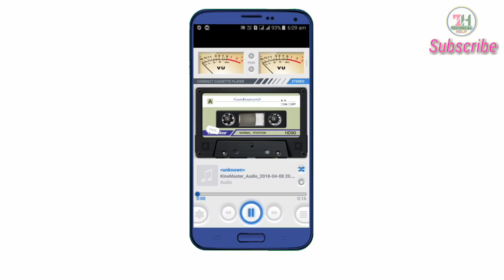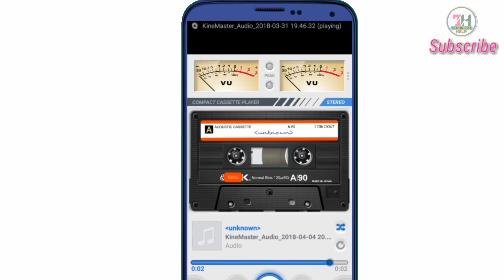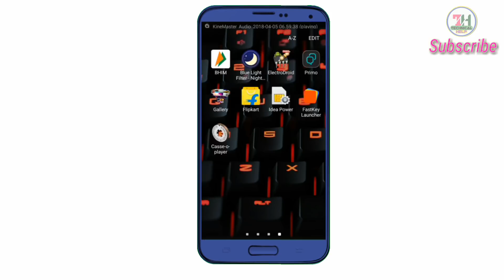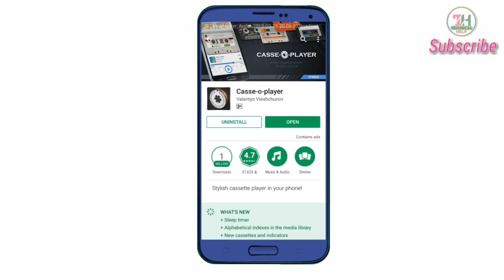New Amazing Android Mobile App Casse-O-Player